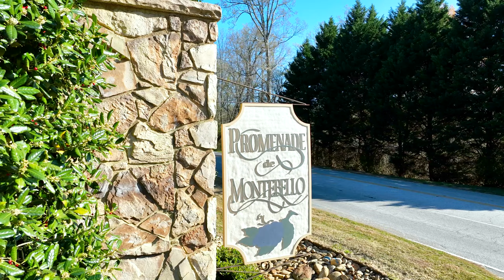Endless sunsets, infinite possibilities! 🌅🏡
This acre+ cul de sac lot in the gated Promenade section of Montebello is the perfect canvas for your dream home.

Enjoy panoramic views of the sky as you settle into a peaceful and luxurious lifestyle.

Montebello's exclusive amenities including a pool, tennis courts, bocce ball, stocked fishing ponds, and walking trails are all at your fingertips.

Plus, with districted excellent local schools and being less than 5 minutes from Furman U's open campus & OLLI courses, 5 minutes from Paris Mtn state park, and only 10 minutes from dynamic downtown GVL, you'll have everything you need right at your doorstep. 🌟
@BenIvinsMedia Real Estate Videography